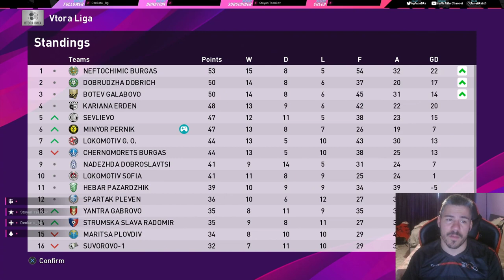ТРАНСФЕР В ЦСКА, ЛЕВСКИ или ? / РАЗБИХ ГИ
ЧАКАМ ВИИИИ !!! : )))